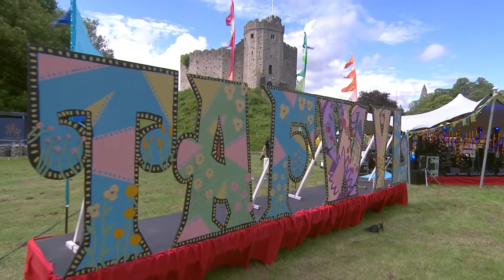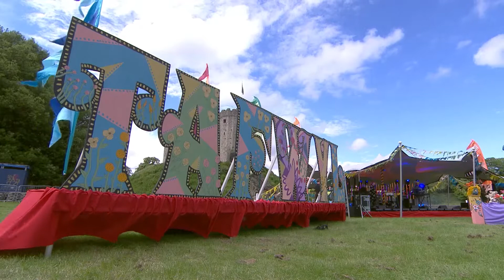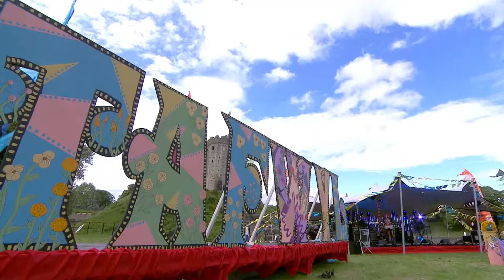HMS Morris live at Tafwyl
A taste of Cardiff's annual Welsh arts & culture festival Tafwyl with HMS Morris.